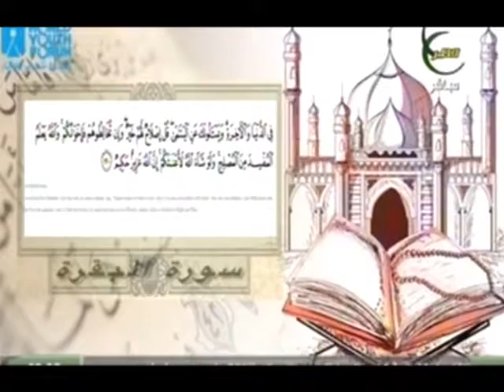هدي للمتقين | تعرف علي مراحل تحريم الخمر و تفسير الايات ( 219 - 220 ) من سورة البقرة 5 11 2018